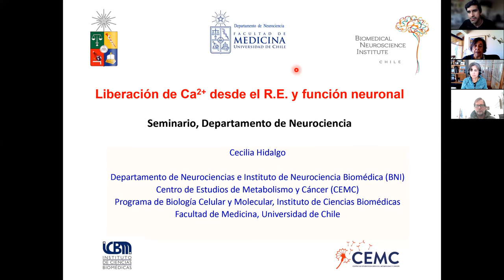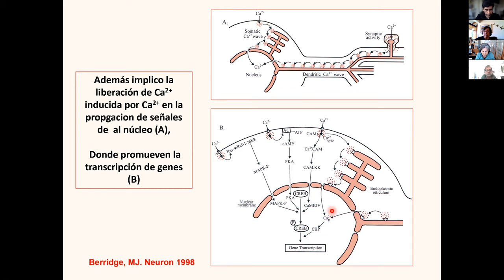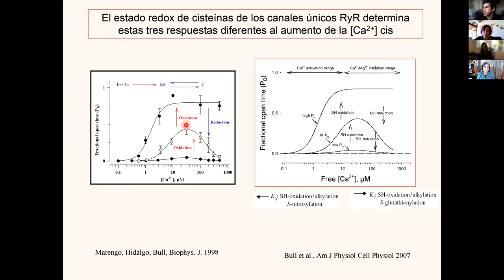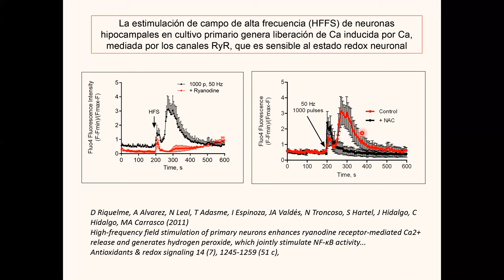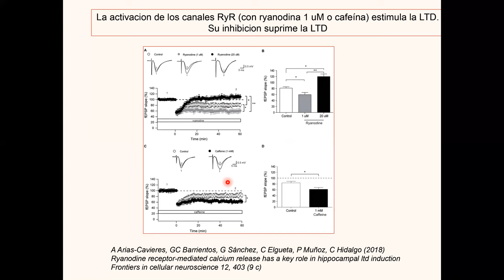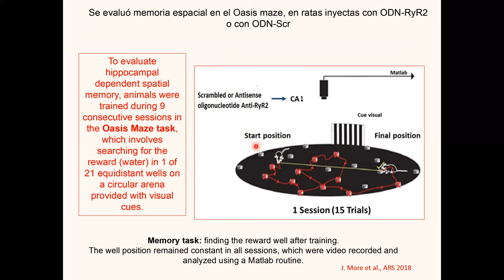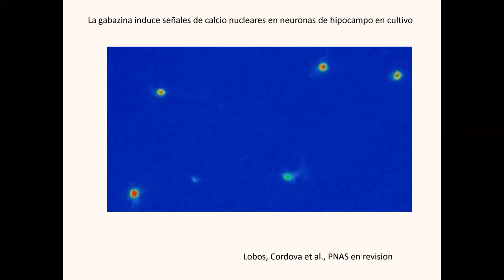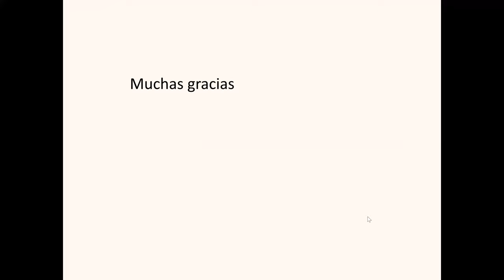Webinar 08 Depto. Neurociencia U. de Chile Dra. Hidalgo